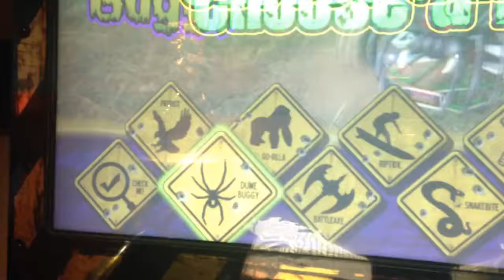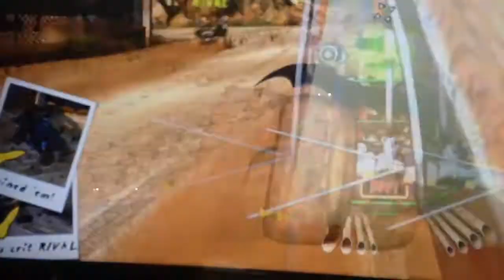I am the worst driver ever!!!!!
via YouTube Capture subscribe plz there will be more vids coming up.its not so easy to drive with one hand lol the game is called dirty drivin' yeah sounds weird but it's just a game